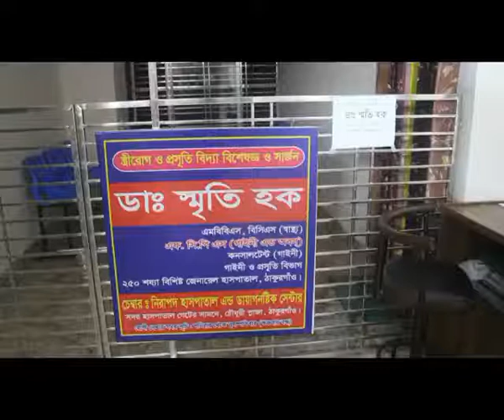ঠাকুরগাঁও নিরাপদ ক্লিনিক